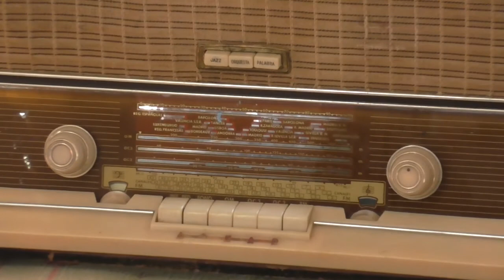A Countryside House in Southern Spain - FincaTorrecillas.com - NativeSpain.com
Finca Torrecillas Eco Retreat in Murcia, Southern Spain - visit this authentic country house and discover the natural beauty of the Carrascoy mountains. Join us on one of our regular walking trips around the land and visits inside this restored country finca. Buy our recycled, eco-friendly products. Take a look at our book of favourite recipes from the farm